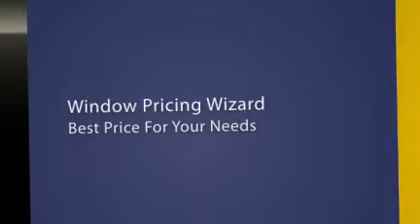Supercraft Stoke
Supercraft Stoke, A Rated Windows, Door Designer, Window Pricing Wizard, Secure Doors, Conservatories, Orangeries, uPVC Windows, Sash Windows, Stoke-on-Trent, Staffordshire, Cheshire